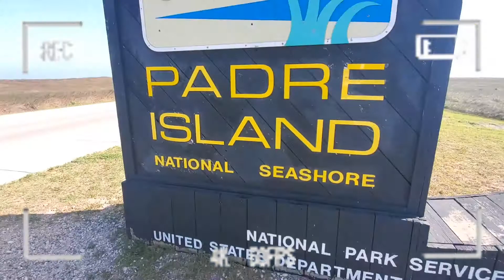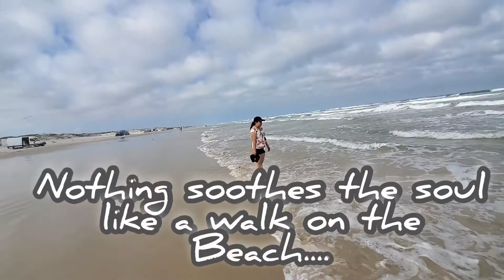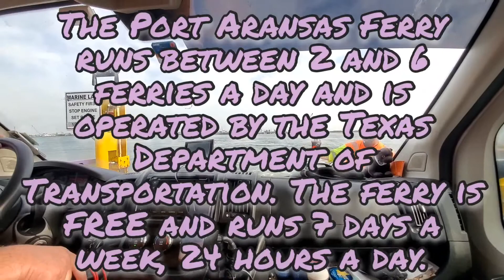DRIVING ON THE BEACH PADRE ISLAND & FERRY RIDE AT PORT ARANSAS, TEXAS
One of the most beautiful seashores there is. This is one of our favorite camping places to go. The sound of the ocean waves are so relaxing and comforting. Love that you can drive your onto the beach!

First time on this ferry, and it went really smooth, didn't have to wait in line at all. Loved the first experience of being on a ferry